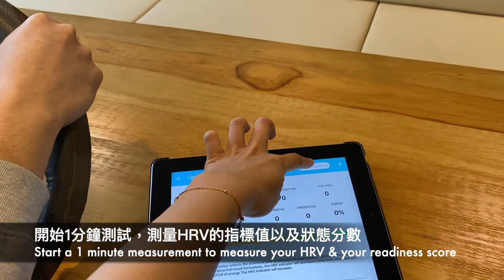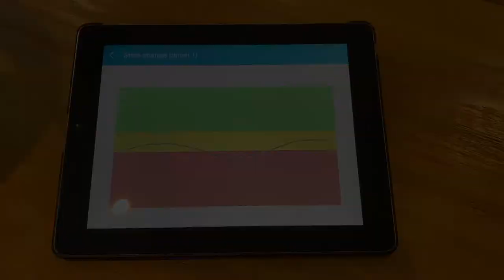Instruction of ECG Steering Wheel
Bodylistener - Your Personal Healthcare Assistant

Product - Smart ECG Steering Wheel

Functions
- Real-time ECG & Heart rate Detection
- HRV monitoring
- Fatigue level Indication

Features
- No wearable devices required

Battery Life
- 15hours recording time